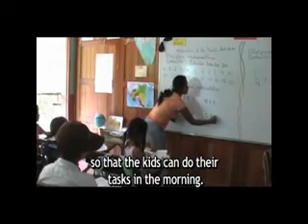AsoFénix, Community Plan Boaco, Nicaragua